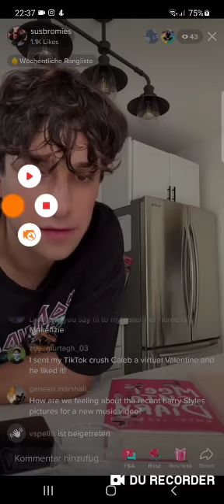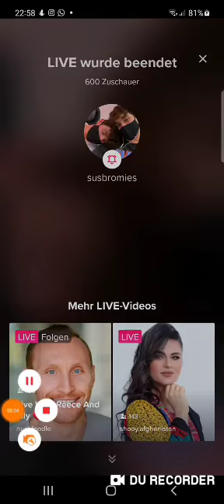Tiktok LS SD 22/02/15 💖💜 together 💜💖